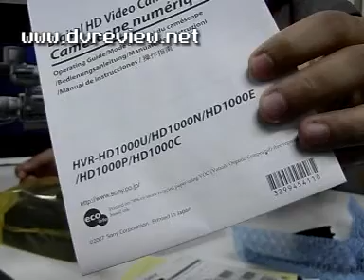SONY HVR-HD1000P PART 1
SONY HVR-HD1000P